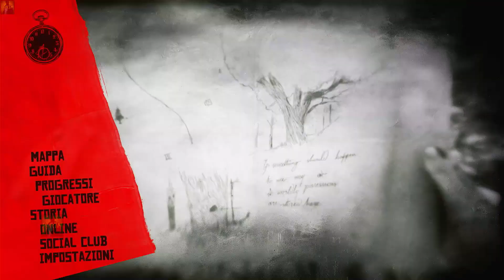RDR2 | Tesori | Il Tesoro di Chick | PS4 HD ITA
🗺️ Heartlands 🗺️

Il tesoro di Chick, parte di una delle missioni di Strauss, può essere recuperato a nord del ranch Emerald.

Road to 💯